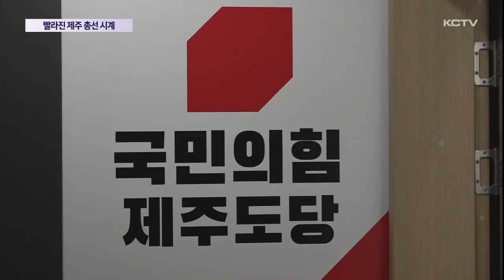빨라진 제주 총선 시계…현역 의원 출마 선언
오는 4월에 치러지는 제22대 총선이 이제 석달도 채 남지 않았습니다.

제주지역에서는 10여 명이 넘는 예비후보들이 도전에 나서고 있는데요.

총선룰이 사실상 확정되며 현역 국회의원들도 예비후보 등록을 서두르면서 제주정가에서도 선거 열기가 달아오르고 있습니다.